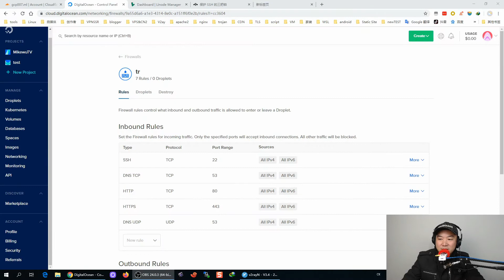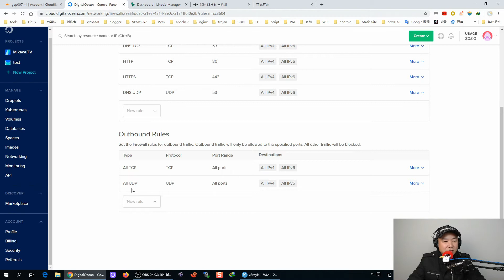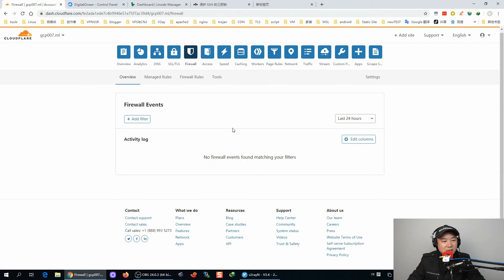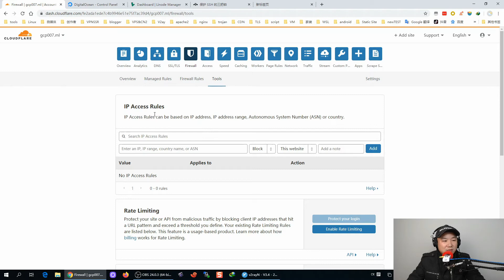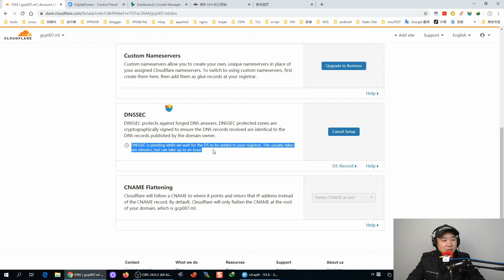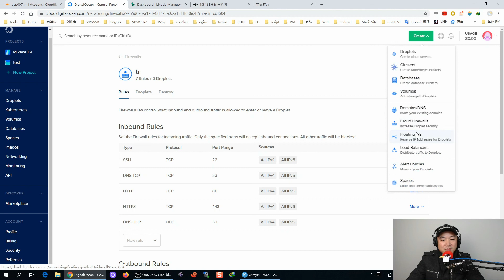VPS安全防護：SSH鎖、防火墻firewall與Cloudflare2020.01.05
现在注册DigitalOcean云主机VPS送$100刀（免费浮动IP,支持paypal银联卡）

现在注册LinodeVPS送$20(赠金使用有效期超1年，需外币或双币信用卡)